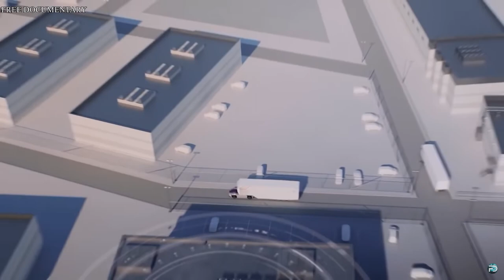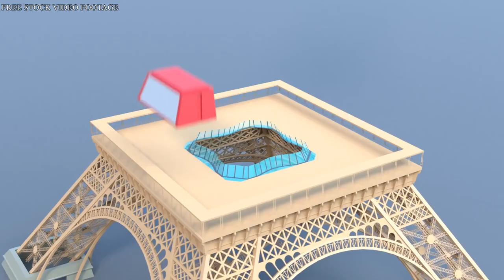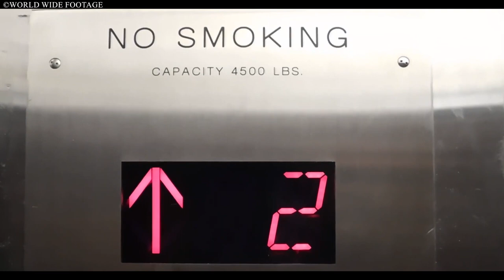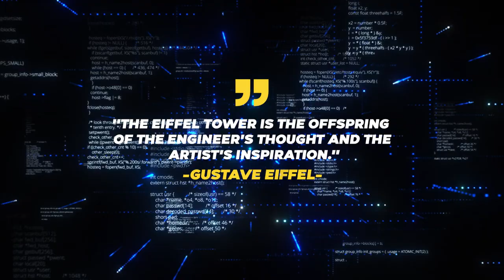The Eiffel Tower's Construction: A Triumph of 19th-Century Engineering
Discover the fascinating history and engineering behind the iconic Eiffel Tower! From Gustave Eiffel's innovative design to the challenges of building such a massive structure, this video takes you on a journey through the tower's construction and legacy as a symbol of Paris and France.